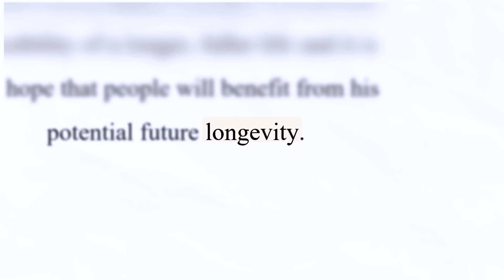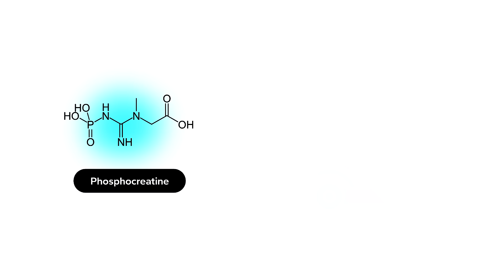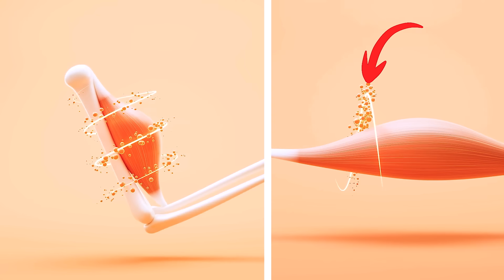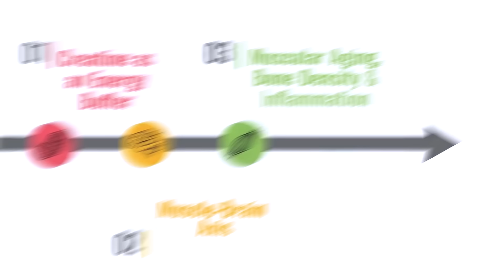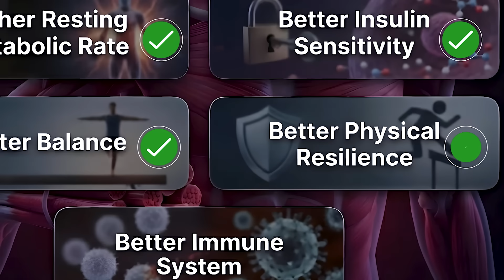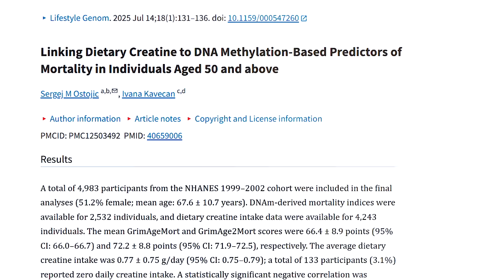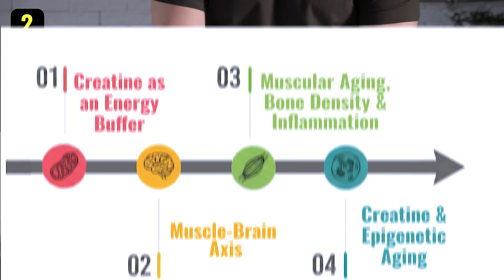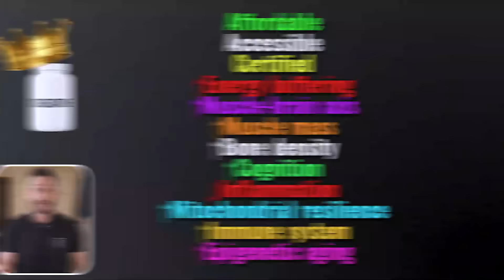They Never Told us This About Creatine...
Check this out, you’ll throw away almost every supplement

References

Timestamps ⏱

0:00 - Intro
1:32 - Creatine as an Energy Buffer
2:52 - Muscle-Brain Axis
3:58 - 54% off Create's Creatine Gummies & Stick Packs
4:51 - Muscular Aging, Bone Density & Inflammation
9:00 - Creatine & Epigenetic Aging
10:13 - Dosing & Takeaways
12:11 - This Supplement Amplifies the Benefits of Creatine